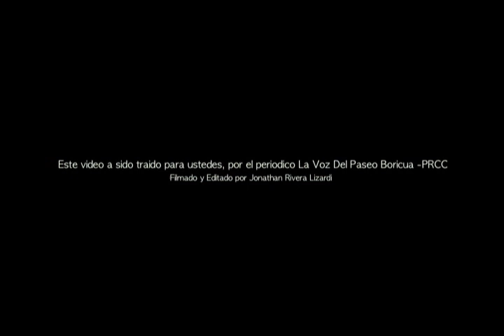Gutierrez Reforma Imigratoria 11 07 08 Full Spanish Ver